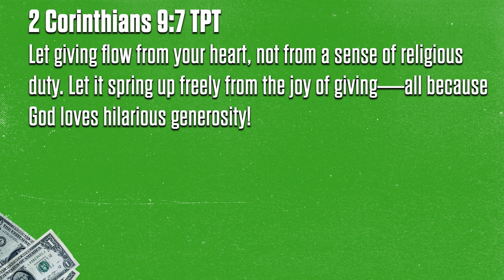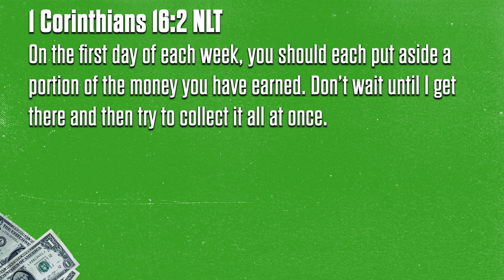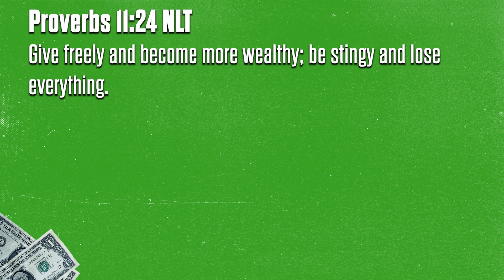God Doesn't Want Your Money | Don't Talk About Money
To equip and empower people to Be The Church, everywhere they go. To help people Know God, Grow their faith and Go change their world. This is the vision of Be The Church, a movement and new model of church, led by Ben McDonald and based in McDonough, GA.

If you would like to support Be The Church financially and help us continue to share the Gospel you can give online through our website by clicking or Text ‘GIVE’ to to give using your mobile device.